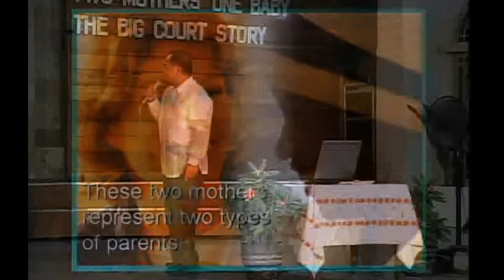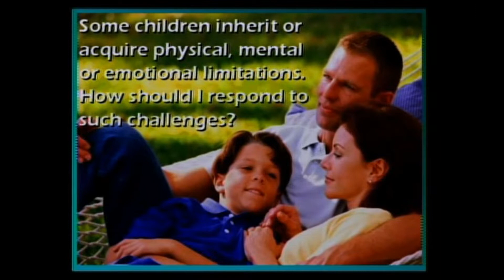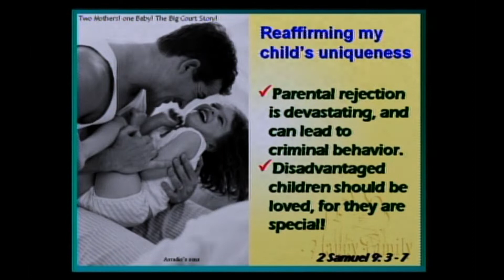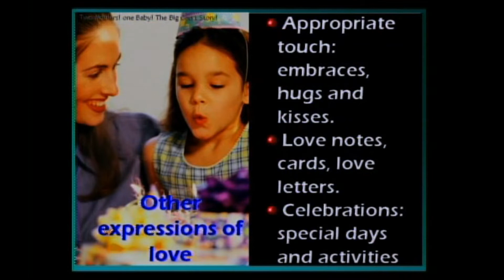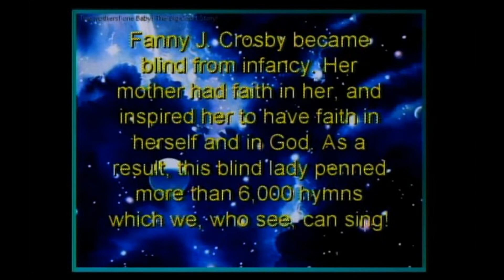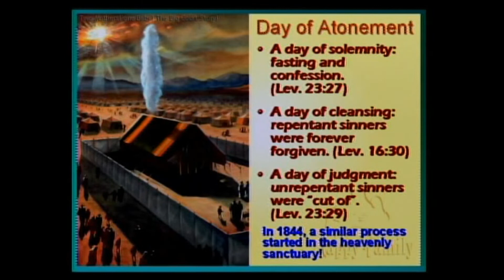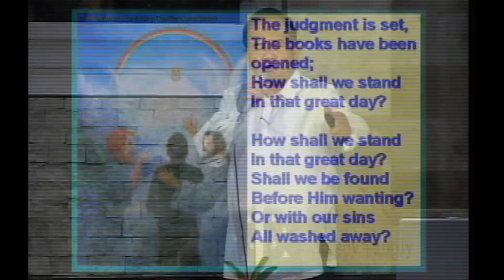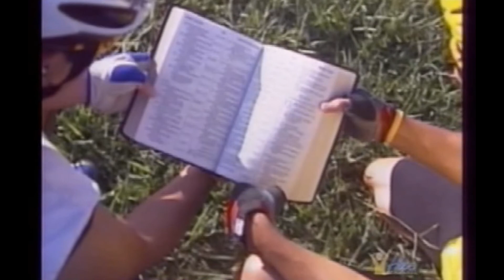Happy Family EP12 TWO MOTHER'S, ONE BABY THE BIG STORY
Happy Family Life Seminar EP12 TWO MOTHER'S, ONE BABY THE BIG STORY by Pastor W. Serrano